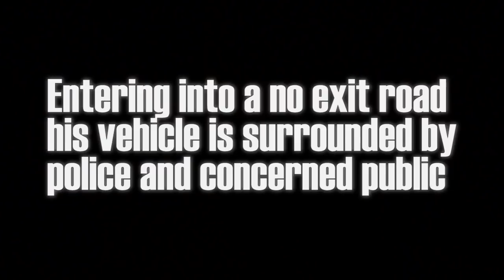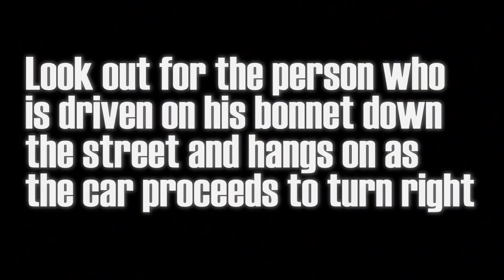Crazy Bayliff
Shortly after assualting 2 journalists the Bayliff makes a hasty getaway in his vehicle narrowly missing a female pedestrian, he proceeds in haste up a dead end road and is surrounded by passerby and the Police. Watch as the Crazy Bayliff makes his getaway with a concerned citizen hanging on to the bonnet of the vehicle and is driven down the road.